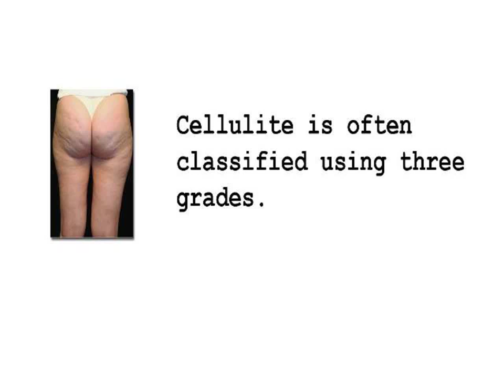Guam Anti Cellulite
So, if all women have it, is there anything you can do about it? Many people fail to do anything about their cellulite because they believe there is either nothing they can do about it or that it's simply fat. The truth is that it isn't fat that there are actually number of steps that women can take to prevent and reduce the appearance of cellulite.

What you eat can make a huge difference between a skin that is blemish free and one that is streaked with stretch marks.

INCOMING SEARCH TERMS:
cellulite treatment canberra - cellulite reduction machines - reaction cellulite treatment - cellulite shots - cellulite solution - best cellulite products - dermology cellulite solution - cellulite review - upper arm cellulite